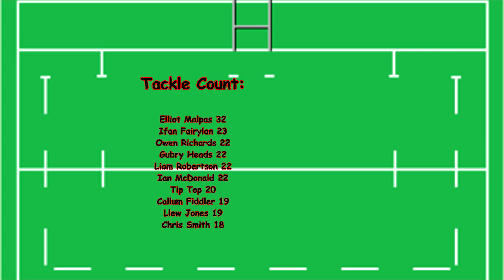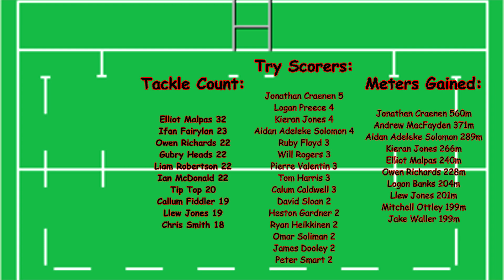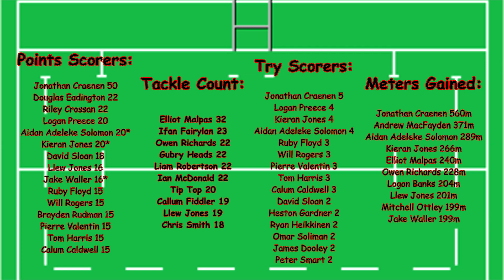Subscriber Series - Team Of The Week #7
You have all come up with fantastic ideas over the years, and this is another stunner! Team of the Week! Each week of the season we will (hopefully together) come up with the stand outs from our 3 sides and name a Team Of The Week 15!